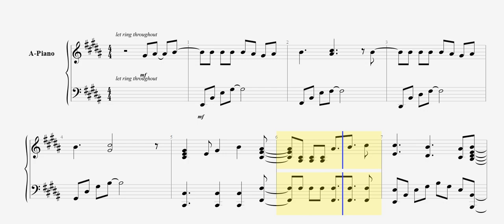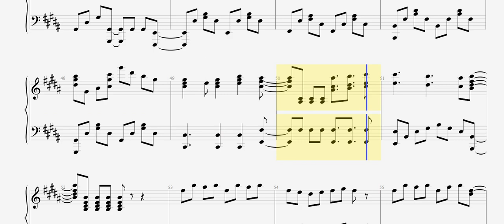PIANO楽譜あり) 『ご注文はうさぎですか？ BLOOM』OPテーマ「天空カフェテリア」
10月28日発売
TVアニメ第3期『ご注文はうさぎですか？ BLOOM』OPテーマ
「天空カフェテリア」